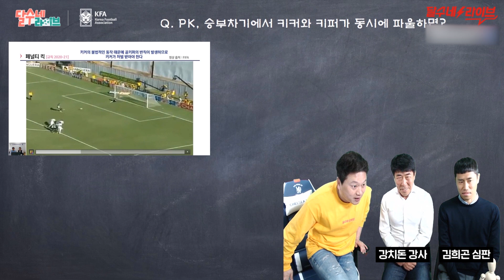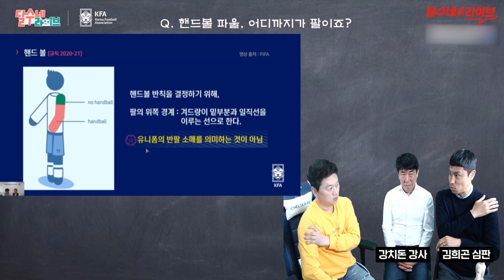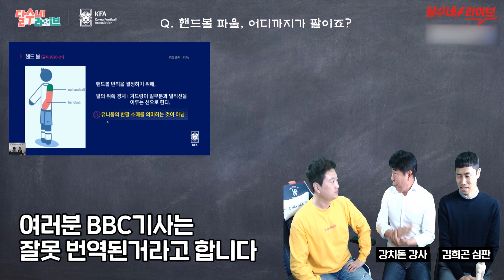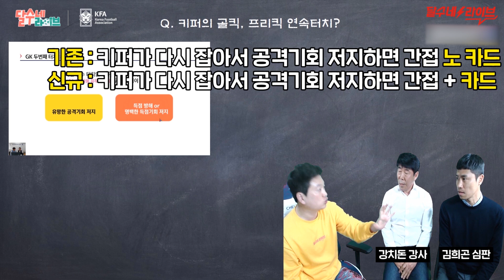어깨? 소매 끝? 핸드볼 반칙 기준 명확히 했습니다!| KFA X 달수네 레프리 EP.8